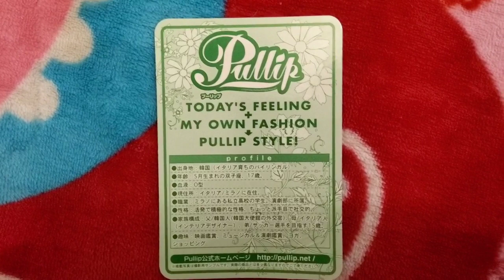🌸ОБЗОР ПУЛЛИП ЗАБОТЛИВЫЕ МИШКИ🌸Pullip Care Bear💕||Единорожка🦄